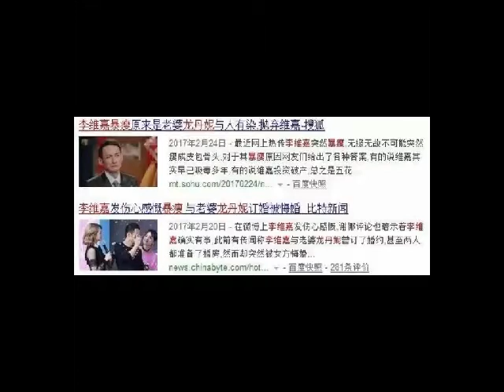爆料： “杨洋替身”“鹿晗热巴牵手”传言真相＋李维嘉龙丹妮＆易昕关系